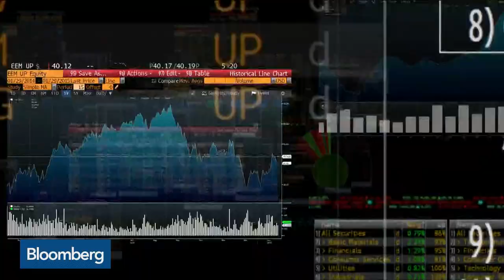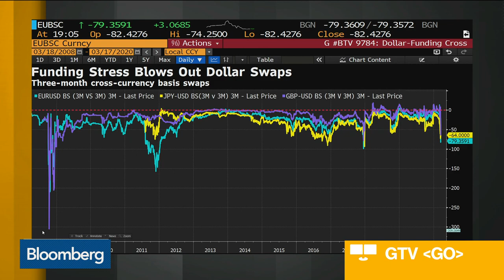Sell-Off to Deepen in Asia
Mar.16 -- Asia investors will be eyeing the risk-off baton handed over by the U.S. after the S&P 500’s worst plunge since 1987. Bloomberg’s Andreea Papuc reports on “Bloomberg Daybreak: Asia.”